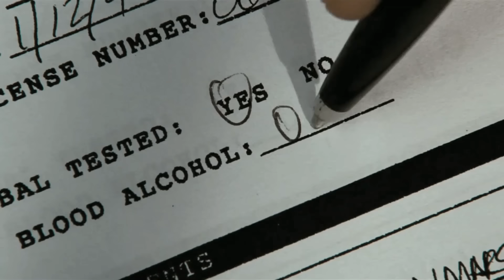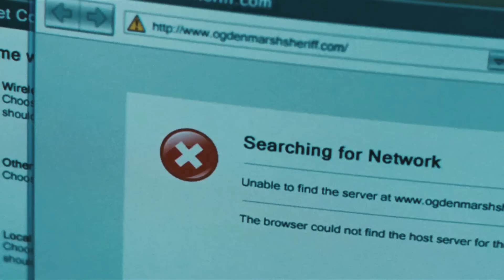The Crazies (2010) Movie Explained in Hindi/Urdu | Fantasy Crazies हिन्दी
The Crazies (2010) Horror movie explained in Hindi Urdu. The Netlfix Drama Horror Thriller film “The Crazies: Zombie alike” story summarized with a full ending in हिन्दी explanation. Plot revolves around a small destructed American city. It begins with Dr. Judy works hard to help her patients. One day, during a baseball game, her husband Sheriff David faces a terrifying situation when an old man enters the field with a gun. David tries to calm him down, but in fear for his life, he shoots the man. Later, David learns that the old man was not drunk, which fills him with regret. Meanwhile, a man named Bill starts acting strangely at home, leading to a tragic fire that kills his family. As chaos spreads, David discovers a dead pilot in a river and realizes that a strange virus is infecting the townspeople through the water supply. He decides to shut off the water to save everyone. The screenplay escalates when soldiers arrive and separate David from Judy during an emergency check-up. As things rise, David fights to protect Judy and uncover the truth about the virus before it’s too late. Will these people survive in this changing world?

Credit(s):

Images and footage Source: Netflix and Overture Films
Director: Breck Eisner
Produced by: Rob Cowan, Michael Aguilar, Dean Georgaris
Writer: Ray Wright, Scott Kosar